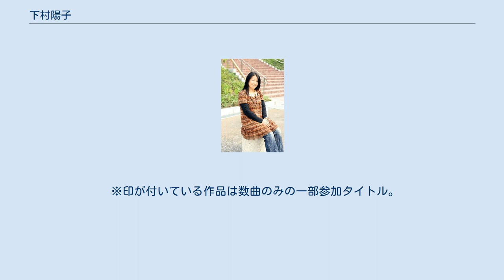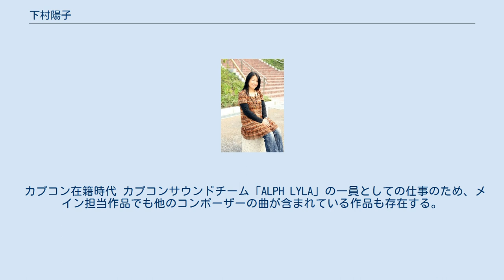下村陽子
スクウェア・エニックスの人物
下村 陽子（しもむら ようこ、1967年10月19日 - ）は、日本の作曲家、編曲家。
大阪音楽大学短期大学部音楽科器楽専攻卒業。
 主にゲームミュージックの作曲活動で知られている。
担当作品に『ストリートファイターII』、『スーパーマリオRPG』『マリオ&ルイージRPG』シリーズ、『キングダム ハーツ シリーズ』、『ファイナルファンタジーXV』など。
 カプコン、スクウェア（現スクウェア・エニックス）を経て、現在フリー。
ゲーム以外にも映画やテレビアニメ、舞台作品に関わり、活躍の場を広げている。
 自分自身を『直情型』と評するように、直感的な作曲傾向が見られるが、『パラサイト・イヴ』では感情を封印した曲作りを行う。
 通称「下村節」と呼ばれ最も得意としているのは16ビートのバトル曲。
 最も感動したゲーム音楽には『ドラゴンクエストIII そして伝説へ…』の「おおぞらをとぶ」（すぎやまこういち作曲）を挙げており、「これほどの曲が作れたなら、その瞬間に死んでも構わない」と思わせる程の衝撃であったと語っている。
また、凄いと思ったミュージックコンポーザーには任天堂の近藤浩治を挙げている。
クラシックではラフマニノフが好きだという。
 4歳の頃にピアノを始める。
小学6年生の時に本人いわく「スイッチが入って」練習に熱を入れるようになり、中学からは音楽漬けの生活を送る。
高校の時には指揮を習い、ブラスバンドではフルートを担当した。
大阪音楽大学短期大学部でピアノを専攻。
また、副専攻で作曲を学んだ。
 卒業後、カプコンに入社。
『ストリートファイターII』など数々の音楽を手がける。
しかし、コンシューマーゲームの制作から外れることが決まったことと、「RPGが作りたかった」という理由から、1993年、スクウェアに転職。
念願のファンタジーRPGである『聖剣伝説 LEGEND OF MANA』をはじめ数々の音楽を手がけたのち、2002年末にスクウェアを退社し、フリーとなる。
 その後も、古巣のカプコン、スクウェアの後継会社であるスクウェア・エニックスや任天堂の作品など、ゲーム音楽を中心に活動を行っている。
 ※印が付いている作品は数曲のみの一部参加タイトル。
また、印が付いていないタイトルも、一部他の作曲者による楽曲が含まれているものがある。
 カプコン在籍時代 カプコンサウンドチーム「ALPH LYLA」の一員としての仕事のため、メイン担当作品でも他のコンポーザーの曲が含まれている作品も存在する。
この頃は「ぴぃ♪」「SHIMO P」などの名前で活動していた。
 スクウェア（スクウェア・エニックス）在籍時代 フリー以降